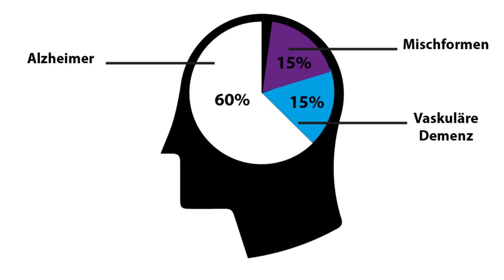Erklärvideo Demenz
Was passiert im Gehirn, wenn die Krankheit Demenz einsetzte. Dieses kurze Erklärvideo ist Bestandteil einer komplexen journalistischen Arbeit von Sophie Berganski, Cross Media Redaktion 2018